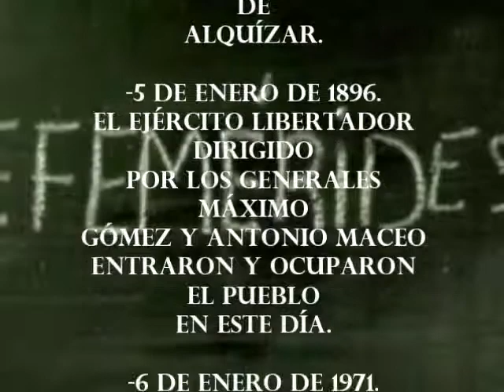Efemérides AlquízarGuanímar/Enero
-1 de enero de 1879.Creación del municipio de Alquízar.
-5 de enero de 1896. El Ejército Libertador dirigido por los generales Máximo Gómez y Antonio Maceo entraron y ocuparon el pueblo en este día.
-6 de enero de 1971- Creación del estadio de pelota municipal. En esta fecha fue inaugurado esta institución con un juego entre los equipos nacionales Habana e Industriales y donde además se realizó un homenaje a Agustín Marquetti.
-8 de enero de 1896- En este día el general Máximo Gómez ocupa el Ingenio San Antonio, propiedad de Don Mamerto Pulido, acaudalado español, dueño de toda la zona.
-13 de enero de 1920- Nacimiento del distinguido pelotero Antonio Héctor Rodríguez Marquetti.
-15 de enero de 1897- El regimiento tiradores de Maceo aniquila la guerrilla de Alquízar.
-18 de enero de 1923- Nace el revolucionario Miguel Antonio Gil Morín.
-23 de enero de 1836- Nacimiento del comandante del Ejército Libertador Carlos García de Sosa.
Hechos importantes correspondientes al día y mes en curso en Alquízar Guanímar, que permite la consulta de cualquier fecha y tema.
Canal Youtube AvG
̲̲̲͡͡π̲̲͡͡ ̲̲̲̲͡͡͡ ̡̡̡̲ ̡ ̴̡ı̴̡̡ ̡͌l̡ ̴̡ı̴̴̡ ̡l̡*̡̡ ̴̡ı̴̴̡ ̡̡̲̲̲͡͡͡͡ ̲̲͡ ̲̲̲͡͡π̲̲͡͡ ̲̲̲̲͡͡͡
AlquízarGuanímar
..Un pedacito de tierra colorada en facebook"
Soy...del polvo de tus calles
Y del color de tu paisaje
☞ Stopa Freebird ☜
☞ Yoamoalquizar Guanimar ☜
☞ LascuatroEsquinas Alquizar ☜
Comunidad AlquízarGuanímar en facebook®2015